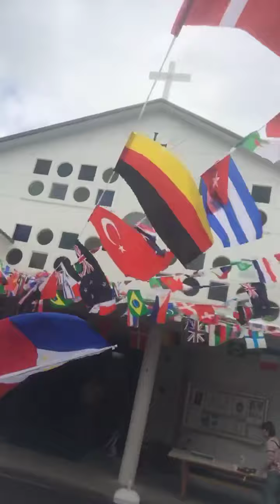Saint Patrick Church,Toshima-Ku Shinamachi,Family Day